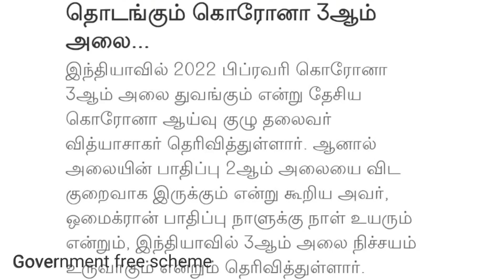மீண்டும் முழு ஊரடங்கு பிப்ரவரி 2022 | 3-வது அலை | Lockdown in tamilnadu | India Omicron Lockdown